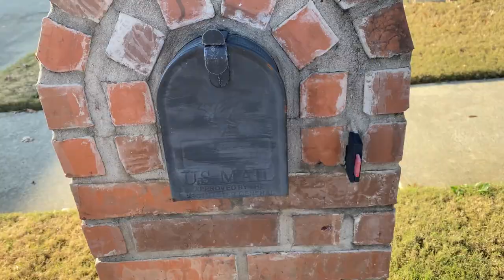My Crazy Barking Dog - What Gets My Dog Fired Up Barking - Top Reasons My Dog Barks - Bark No More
My Crazy Barking Dog - What Gets My Dog Fired Up Barking

Here are some of the top reasons my dog barks.  But, wait can he bark no more?  I always get the question do Shelties bark.  Uh...YES!  Check out this video & my countdown to the Top 5 Reasons: 5. Zombies at the back side of house, 4. Time to go to bed, 3. Someone takes trash out, 2. Delivery people-such as UPS, Pizza Guy, etc.  and the number one reason 1. Just Because  That's right, because the wind is blowing...really just about anything can cause him to get started.  Sophie usually chimes in, although I noticed on video she came off looking super calm.  I will have to record more footage, because that is not accurate, lol.